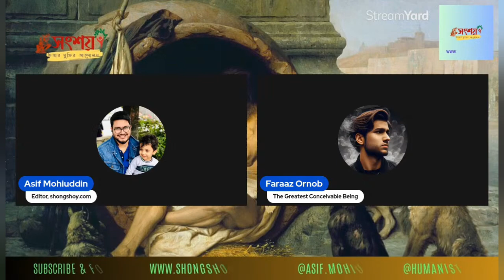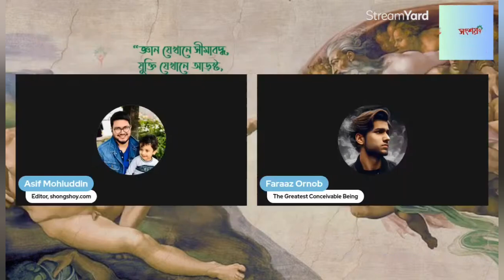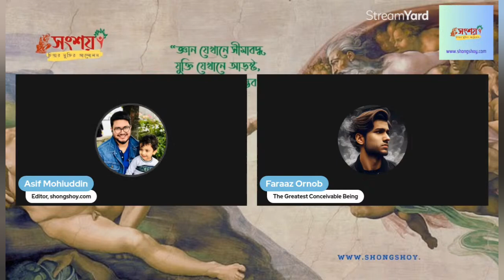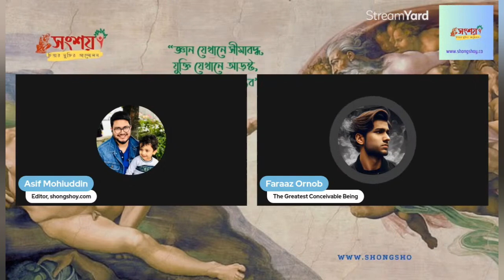আসিফ মহিউদ্দীন বনাম ভদ্র, বিষয়: আসিফ মহিউদ্দীন ইসলামের বিপক্ষে কথা বলে টাকা পয়সা কামাই করে?